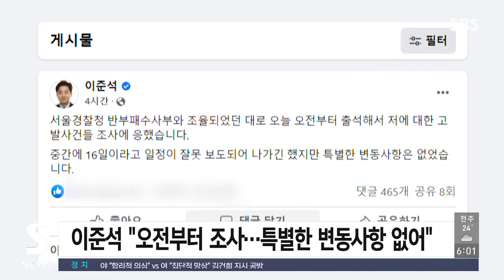'성 접대 의혹' 이준석, 12시간 조사…오늘 윤리위 소집 / SBS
성 상납 등 접대를 받았다는 혐의로 고발된 국민의힘 이준석 전 대표가 경찰에 출석해 12시간 가까이 조사를 받았습니다. 국민의힘 윤리위원회는 오늘(18일) 긴급회의를 열어서 이 전 대표에 대한 추가 징계여부를 논의합니다.